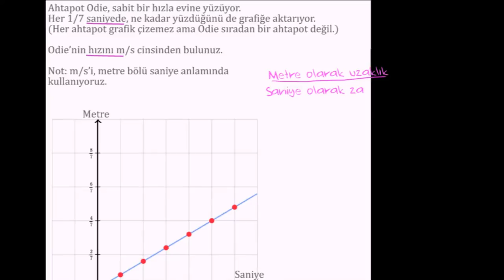Kesirli Oran Problemleri (Oran - Orantı)